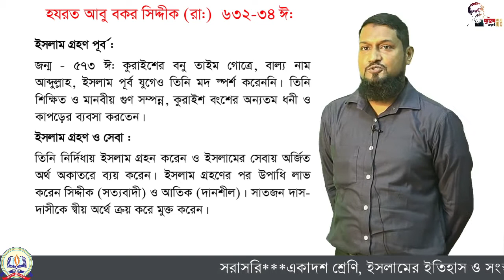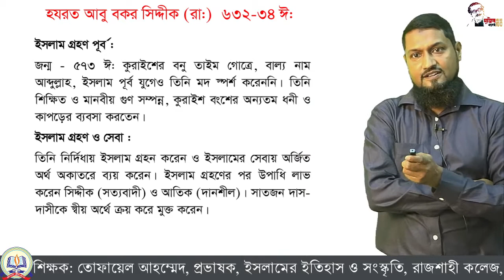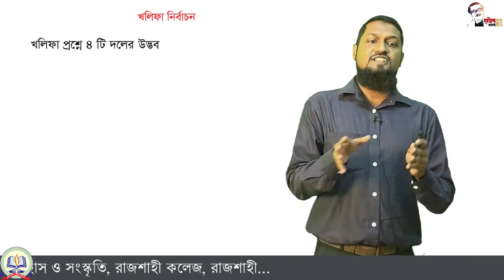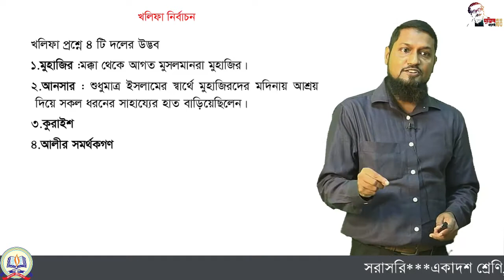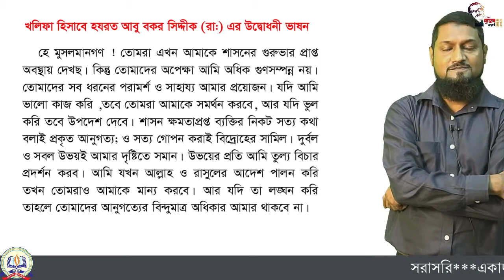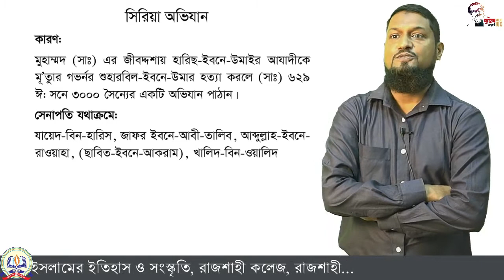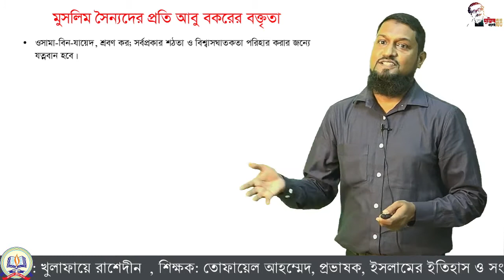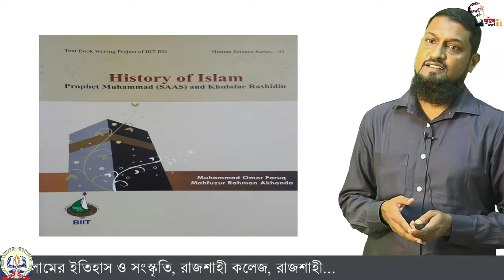১১শ, ইসলামের ইতিহাস ও সংস্কৃতি-১ম পত্র, খুলাফায়ে রাশেদীন।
একাদশ শ্রেণির (২০২০-২০২১) - ইসলামের ইতিহাস ও সংস্কৃতি  -১ম পত্র
 শিক্ষক: তোফায়েল আহম্মেদ, প্রভাষক
 ইসলামের ইতিহাস ও সংস্কৃতি বিভাগ, রাজশাহী কলেজ, রাজশাহী
আলোচ্য বিষয়: খুলাফায়ে রাশেদীন